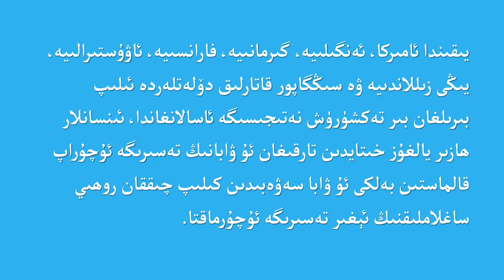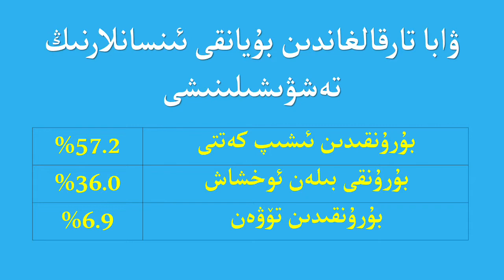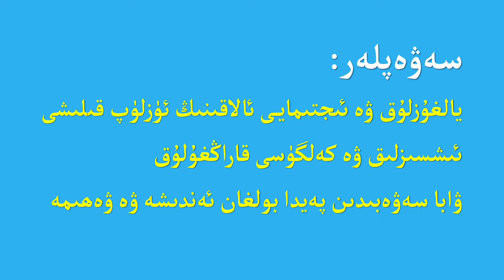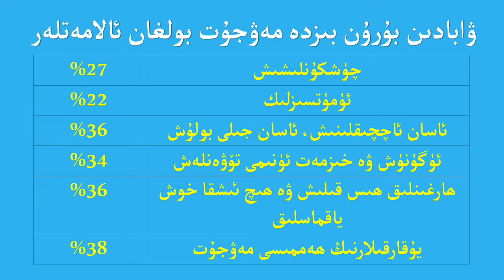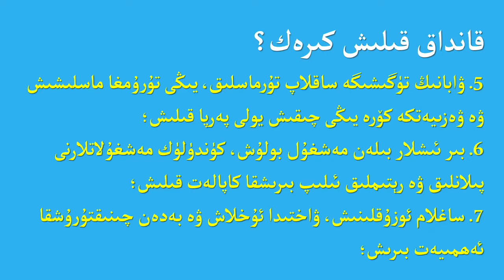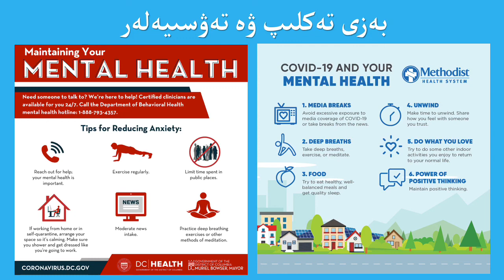COVID 19 kisili we Rohiy Saghlamliq / كوۋىد 19 كېسىلى ۋە روھىي ساغلاملىق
خىتايدىن تارقىغان ئۇ ۋابا پۈتۈن دۇنياغا تارقاۋاتقان قىسقىغىنا ۋاقىت ئىچىدە، ئۇ يالغۇز ئىنسانلارنىڭ جىسمانى ساغلاملىقىغا ئېغىر تەسىر كۆرسىتىپ قالماستىن، بەلكى ئىنسانلارنىڭ كۈندىلىك ھاياتىغا ۋە روھىي ساغلاملىقىغا ئېغىر تەسىر كۆرسەتمەكتە.

Xitaydin tarqighan u waba pütün dunyagha tarqawatqan qisqighina waqit ichide, u yalghuz insanlarning jismani saghlamliqigha éghir tesir körsitip qalmastin, belki insanlarning kündilik hayatigha we rohiy saghlamliqigha éghir tesir körsetmekte.

хитайдин тарқиған у ваба пүтүн дуняға тарқаватқан қисқиғина вақит ичидә, у ялғуз инсанларниң җисмани сағламлиқиға еғир тәсир көрситип қалмастин, бәлки инсанларниң күндилик һаятиға вә роһий сағламлиқиға еғир тәсир көрсәтмәктә.